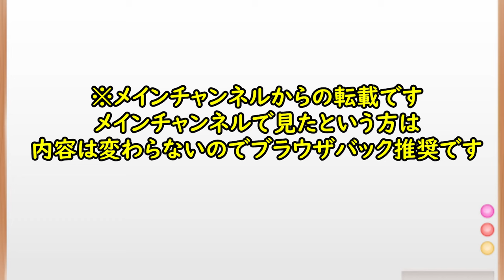【メインｃｈ転載】西野ＴＤ横浜Ｆ・Ⅿへ！？近年の浦和の功労者が去る…どうなる浦和レッズ【Ｊリーグ】